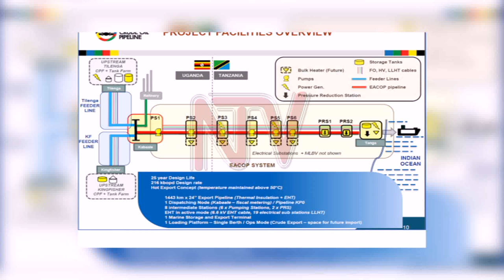Government finalizing oil pipeline procurement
Government is finalizing procurement for equipment such as pipes, contractors, compensation for project affected persons (PAPs), logistics and other engineering equipment for the 5 billion dollar East African crude oil pipeline construction. While speaking at the Oil and gas conference, on SME opportunities, John Bosco Habumugisha the general manager national pipeline company, noted, groundbreaking for the Thermal insulation plant in Tanzania should be done by December. Malcolm Musiime reports.